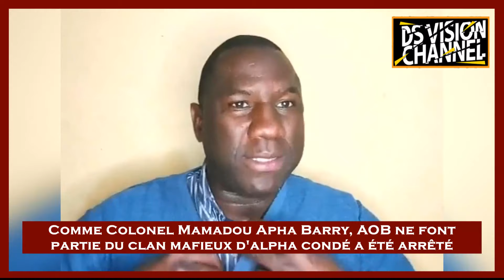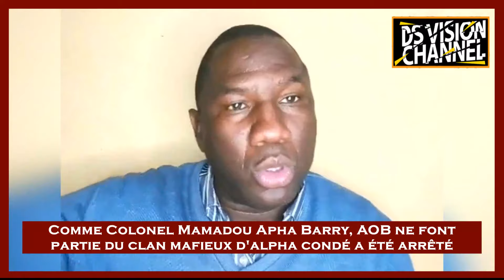🇬🇳 COMME COLONEL MAMADOU APHA BARRY, AOB NE FONT PARTIE DU CLAN MAFIEUX D'ALPHA CONDÉ A ÉTÉ ARRÊTÉ